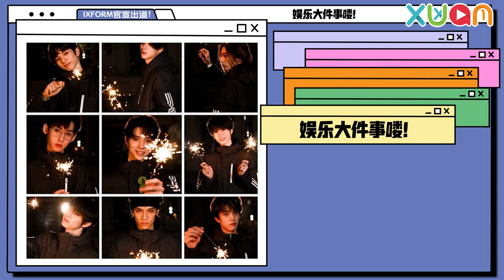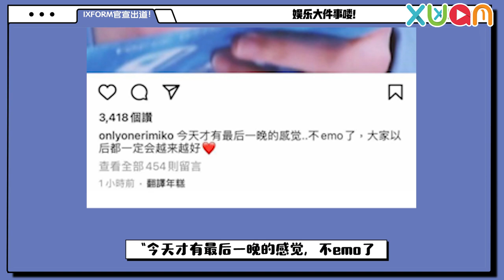《青春有你3》成团了！！！！IXFORM突然官宣出道 罗一舟刘隽都在里面 I罗一舟、唐九洲、连淮伟、刘冠佑、邓孝慈、孙滢皓、刘隽、段星星、孙亦航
这个官宣虽然后说有点突然but怎样都是为他们开心啊！！！终于有了结果，开始期待9人合体的表演了！

【新闻】好突然...《青春有你3》前9成团了！团名：IXFORM